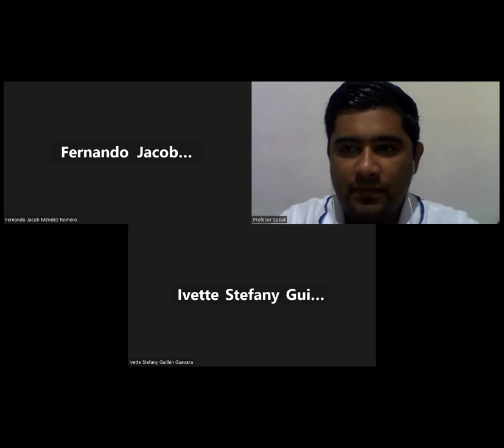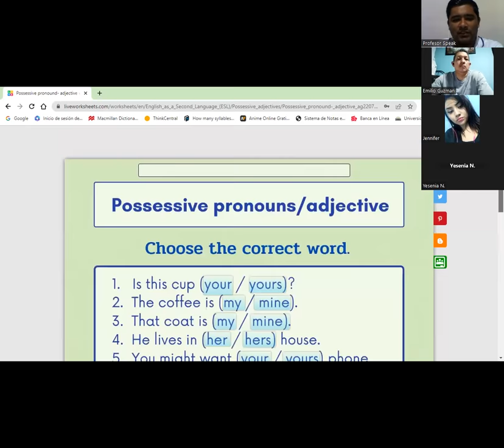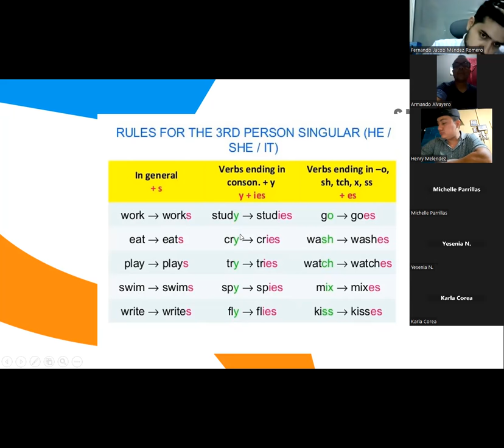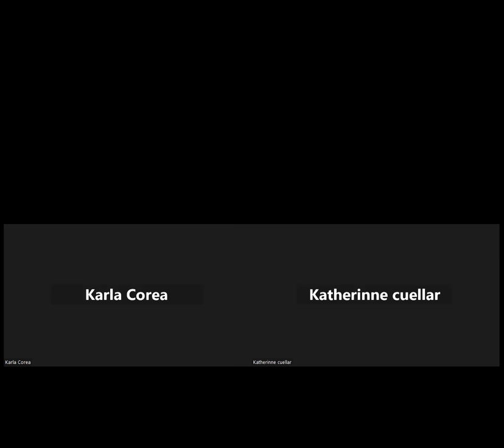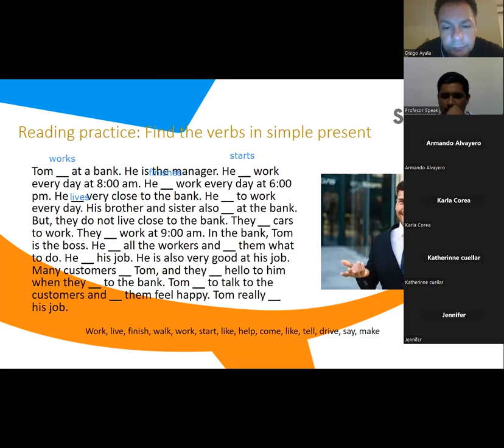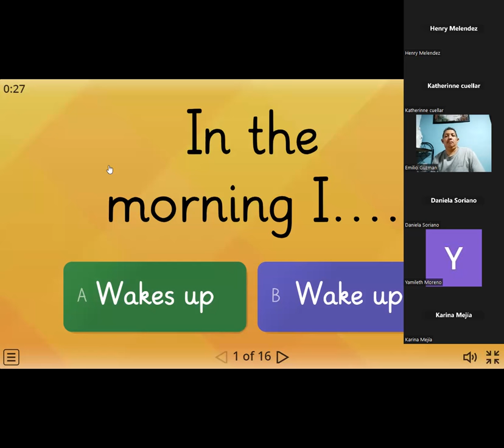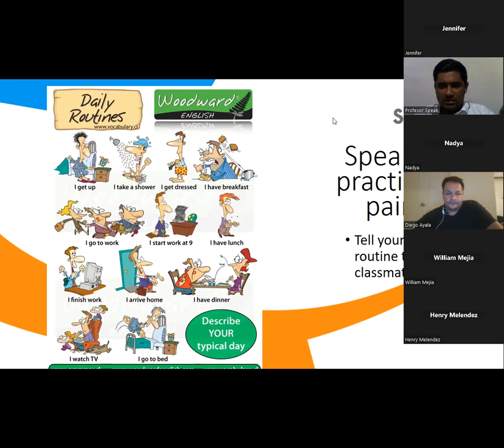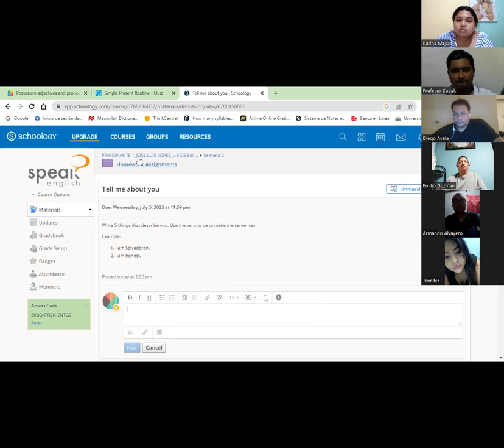Class No.8_03-07-23_PNIT72_P1_8PM_0623